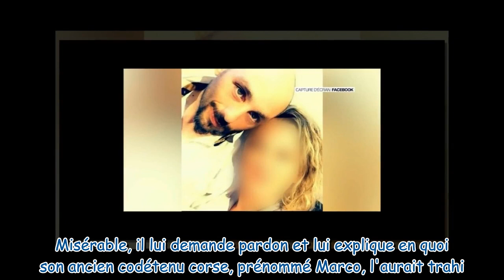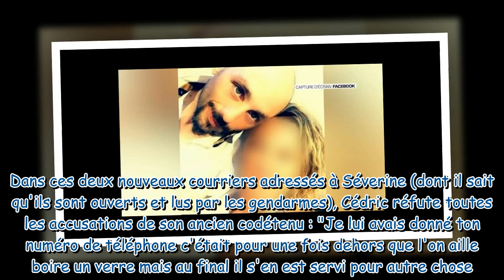Disparition de Delphine Jubillar : Cédric avoue avoir menti !